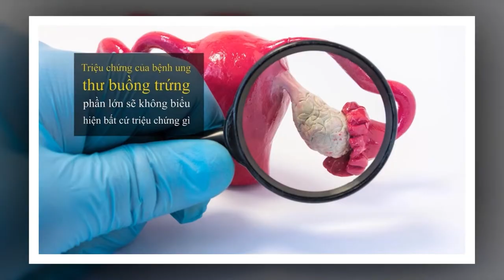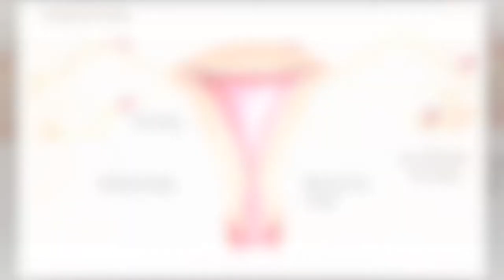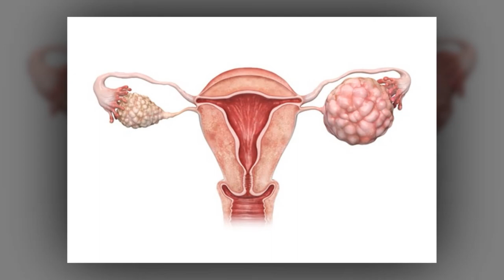Những điều cần biết về ung thư buồng trứng